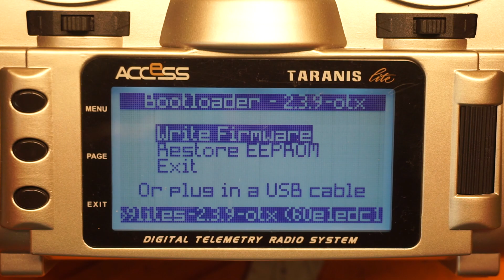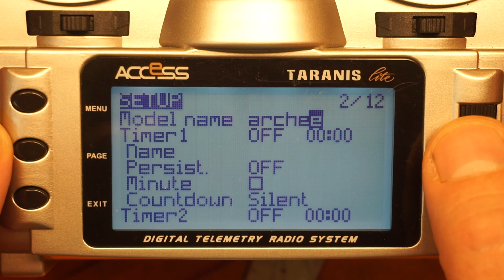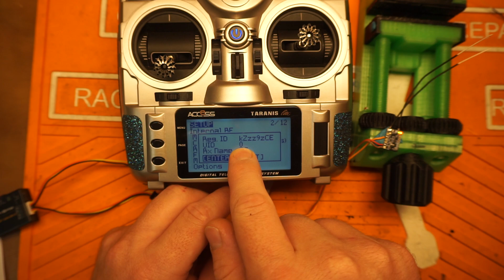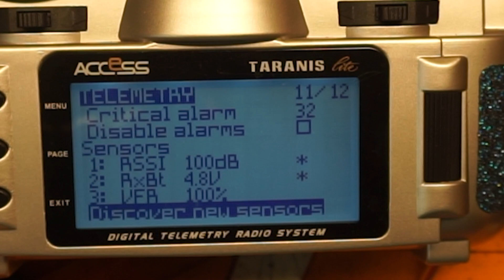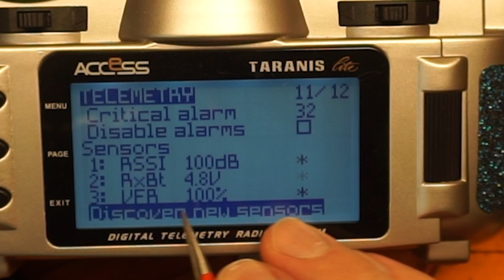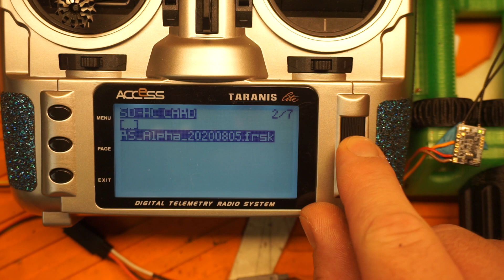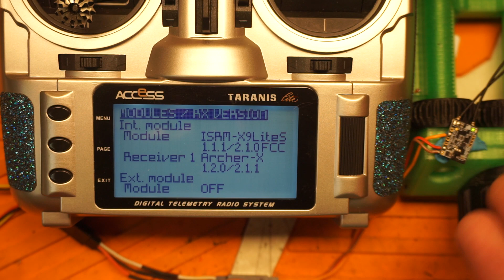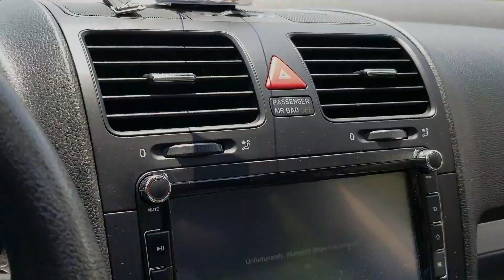Frsky Archer RS ACCESS Receiver first looks.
This is my first look at the new Archer RS receiver. I go over the features and specs. I'll show you how to register, bind, and update your new receiver. Be sure to stick around until the end for some bonus content about this awesome little receiver.

Archer RS

If you would like a set of your own radio grips please visit my Etsy store
If you need one-on-one troubleshooting for your equipment, come over to Discord and I can help you out
Tools:
Wera Kraftform Plus 354 Hex-Plus 2.5mm Hexagon Professional Screwdriver
Wera Kraftform Plus 354 Hex-Plus 2mm Hexagon Professional Screwdriver
Wera Screwdriver Hex-Plus, 1.5 mm x 60 mm
Pocket Multimeter
X-acto knife
Soldering tweezers

Filming:
Sony A5100
Comica boomxd wireless mic
Joby Gorilla pod
Microsoft PL2 ARC Touch Mouse: shorturl.at/bm137

DJI FPV system
Eachine FPV Watch monitor
HOTA D6 Pro
Betafpv 65x HD
happymodel mobula6 25,000KV
Betafpv BT23.0 charger
Strix PH2.0 charger
Lumenier Axii Long Range antenna
DJI PFV goggle analog adapter face plate
ISDT BG-8S lipo checker

These videos take a lot of time shooting and editing. Thanks for watchin'!
Thank you and keep flying!